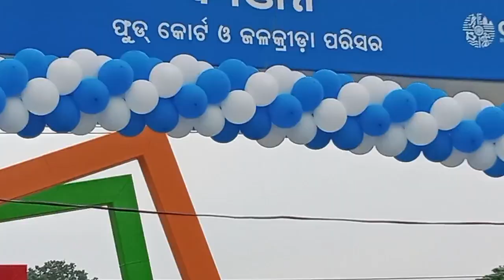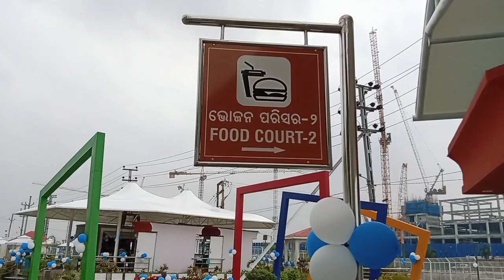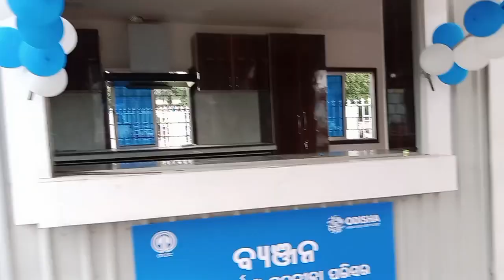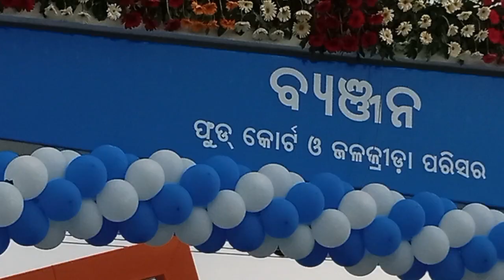"Vyanjan" I love Cuttack water sports Complex new place for cuttack bestone